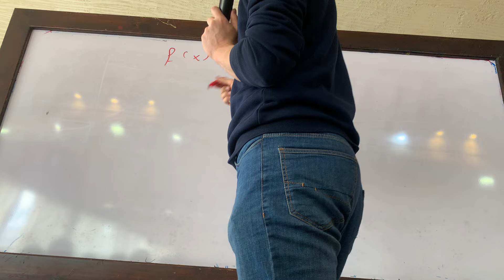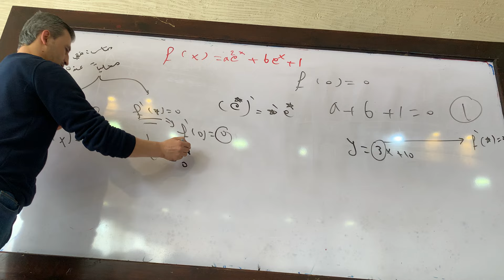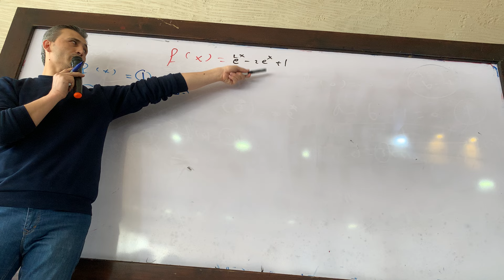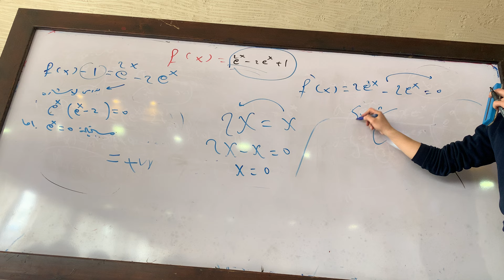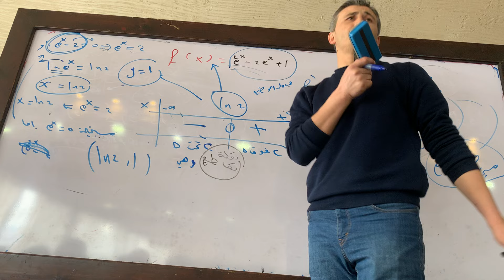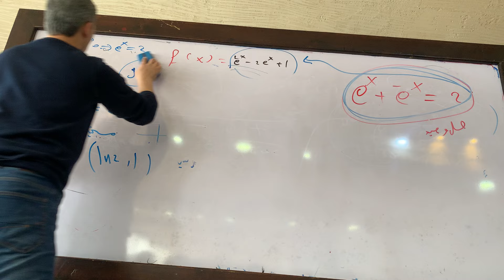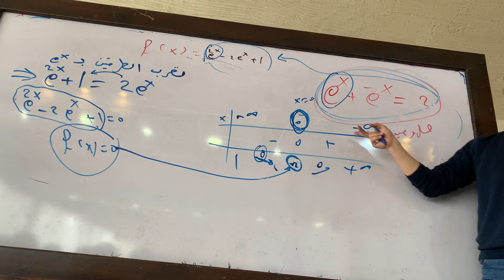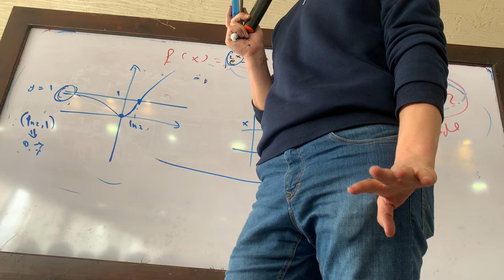طريقك نحو ال 600 المقطع الثامن عشر ..تعيين الثوابت a و b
النسخة الاصلية من مكثفات( مركز اونلاين التعليمي ) مع الحلول لعام 2024 متوفره الان في محافظات: 👇

* مكثفة رياضيات (طريقك نحو ال 600 ) مع الحلول  لصفي البكالوريا والتاسع للأستاذ فارس جقل.
مراكز التوزيع:
دمشق: مكتبة هديل (المهاجرين جانب جامع عفيف)
معهد البوابة الذهبية
المارتيني خلف مشفى النحاس
مكتبة المثنى _ طرطوس_  المشبكة_ سوق النسوان

مكتبة الأوائل - دريكيش - بناء المالية نفسو أول الكورنيش
٦٥٦٤٨٧٧

مؤسسة الأجيال
فرع ثاني ساحة السير بناء البلدية طابق ثاني
فرع ثالث الرحا مفرق المظلم جانب ماركت التوفير
للاستفسار

٢١١٧٥٥٧

مكتبة الصفا درعا المدينة ، شارع المجمع الحكومي ،
او مركز الفارس للغات
درعا الكاشف خلف مجمع اليمامة
أو

أو
راسلوا المندوب الاستاذ سليمان

الرقة : مكتبه سكر

مكتبة التوبة_شارع الوادي_بعد فرن الجاز